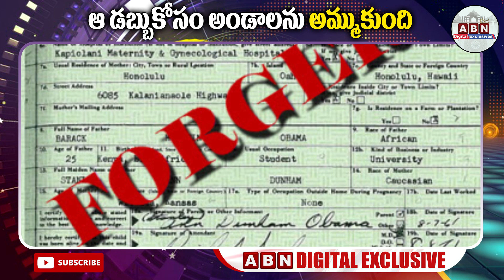ఆ డబ్బు కోసం అండాలను అమ్ముకుంది | Gujarat | ABN Digital